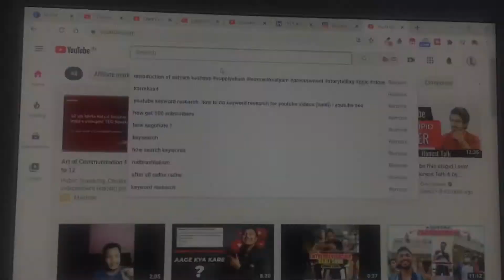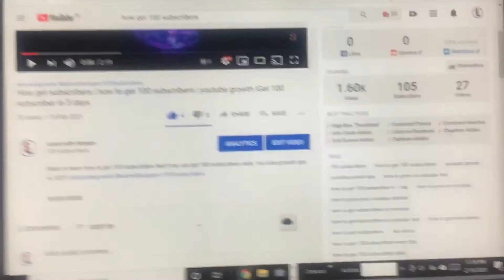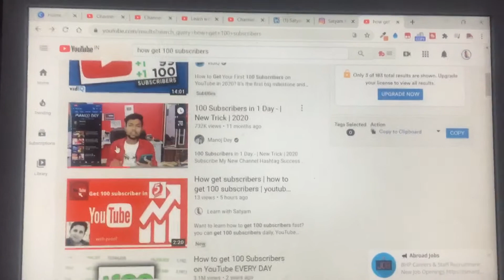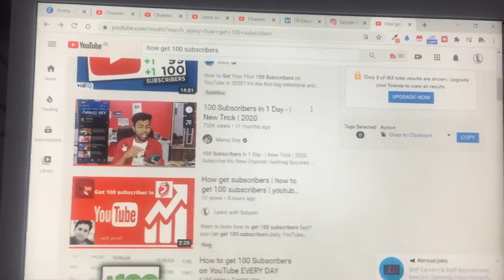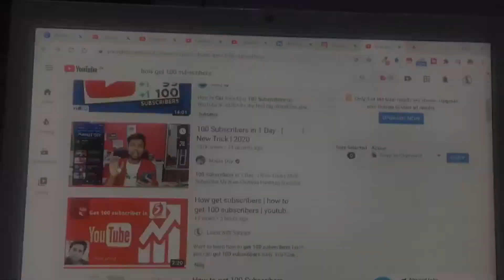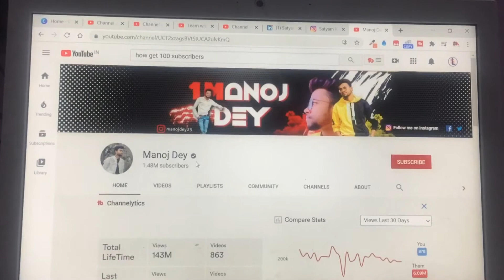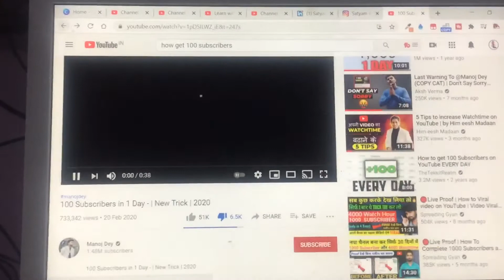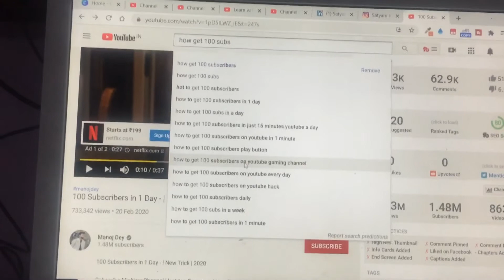YouTube Keyword Research: How To Do Keyword Research For YouTube Videos (Hindi) | YouTube SEO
how to do keyword research for youtube videos?  how I do youtube keyword research to rank higher on youtube.

Every Friday , Saturday  & Sunday we will upload video for full Knowledge of supply chain

My  Gears / devices & equipment's ( cheap & best ) ( you can setup JUGAAD STUDIO @ 9999*/- only ( don't click if you have not budget )
1. My DSLR Camera :​coming soon
2. My Microphone
3. My Studio Lights : ​
4. My Laptop
5 . My Tripod
6 . Vlog Camera : coming soon
7 . My Smartphone
8 .My Studio Green screen
9. Studio wallpaper
10. My monitor
11. My Head phone
12.. My Mouse

Direction House -- Naughty Aradhya Media Pvt.Ltd
Topic Cover - Purchase , raw material , packaging material
Speaker - Satyam kashyap
Voiceover & Animation by -satyam kashyap

Written & Directed By - Satyam kashyap
More about Satyam